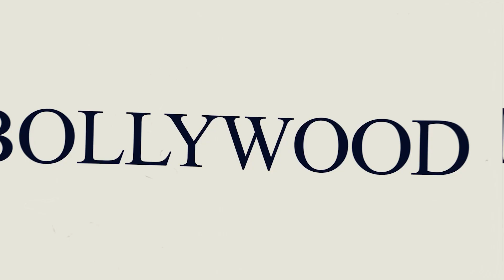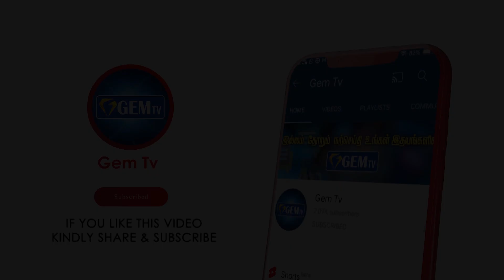கமல் மன்சூர்அலிகான் சந்திப்பு - புதுக் கூட்டணியா இருக்குமோ ? | GEM TV